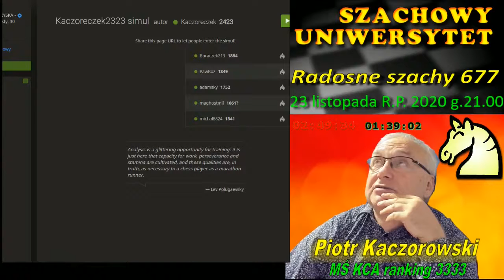+4-1=0.Tylko raz ręka drgnęła.SPK.121.